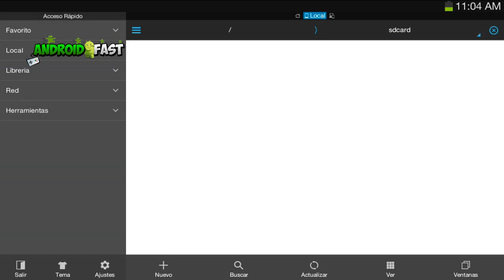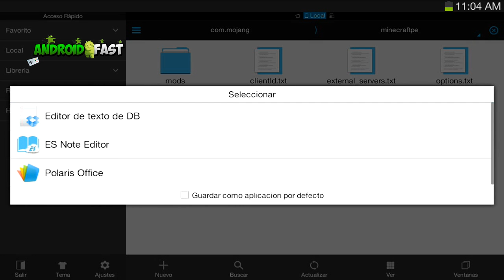VISION NOCTURNA - TRUCO SIN MOD PARA MINECRAFT PE 0.17.0 [AndroidFast]